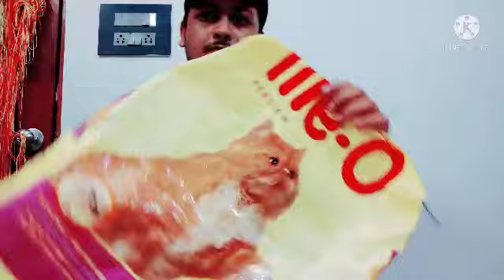Whiskas Vs Meo || Which Cat Food Is Best || Cat Food Comparison || Cat Food Good Or Bad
Hello Fluffy Cats Family !

Whiskas kitten                                            Meo Persian Adult

Whiskas Adult                                             Meo persian kitten

Whiskas Jelly                                              Meo Creamy Treats